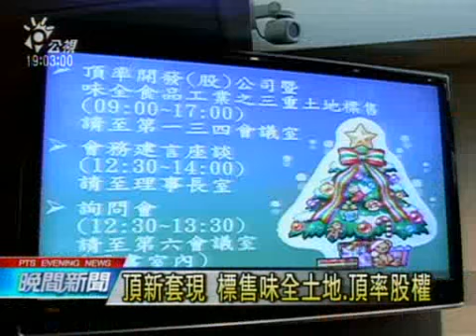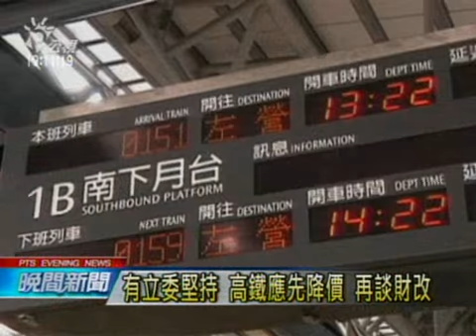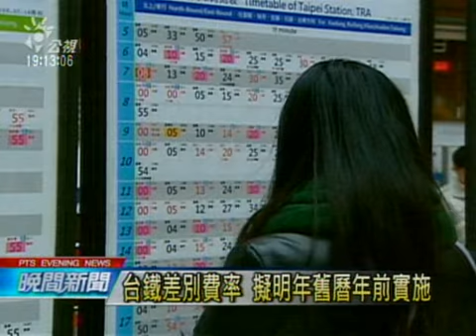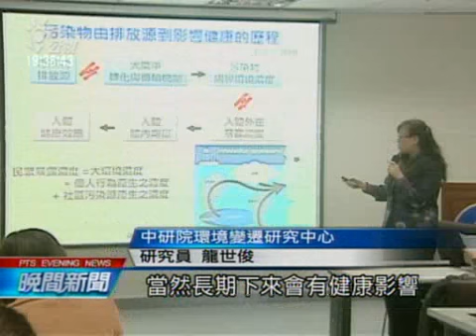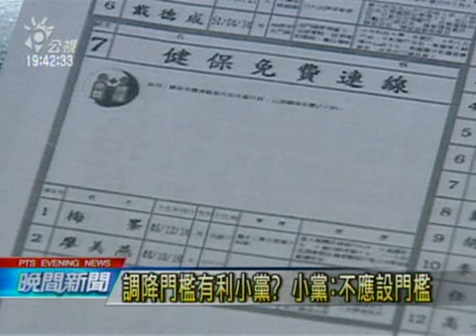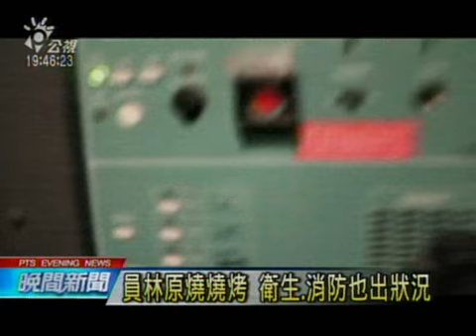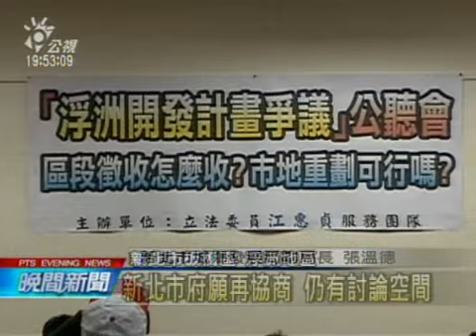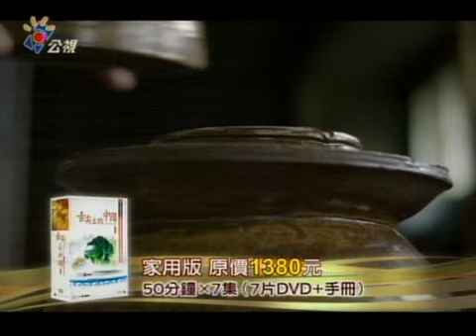20141223 公視晚間新聞